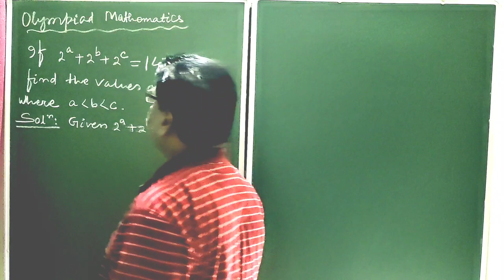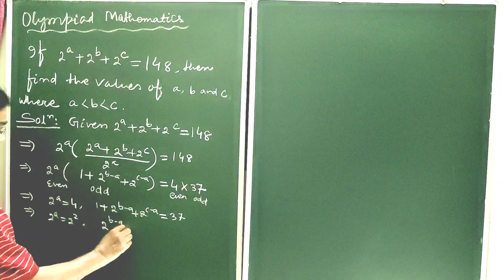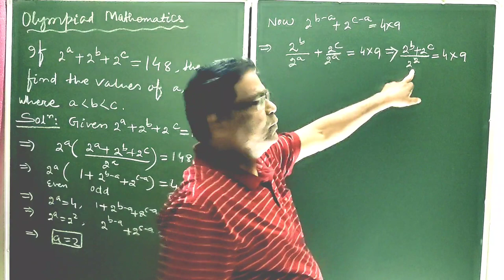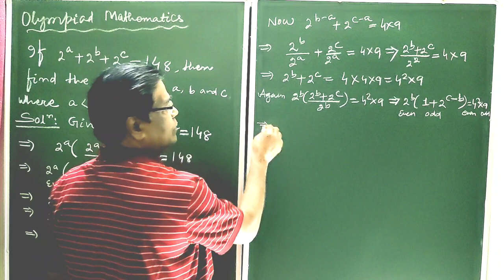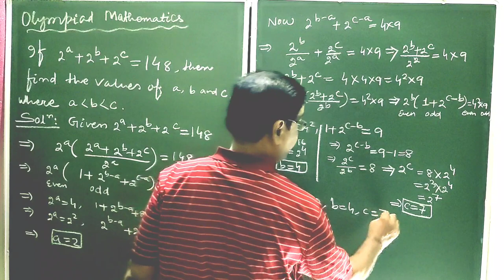Olympiad mathematics : A nice exponential equation : Prof B Dash Sir